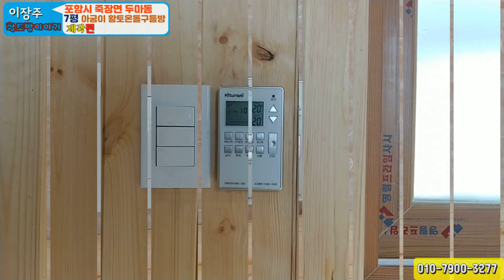포항 농막만들기,주말농장 7평 이동식주택용 황토구들방 농막짓기 전원주택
포항 농막만들기,주말농장 7평 이동식주택용 황토구들방 농막짓기 전원주택(생토빛이동식황토방)
이동식황토방,6평농막,황토구들방 정보를 가장 빠르게 보실수 있어요
◈오늘의 영상
▶포항시 면봉산 자락 두마동에 설치한 7평 황토온돌 구들방
이동식주택 농막짓기,주말농장으로 사용할 목적으로 제작한 이동식황토방 전통방식을 현대화한 황토 온돌 아궁이구들방이 들어가 몸에 좋고 사계절 따뜻하게 사용할 수 있어 최고예요 .온수보일러와 같이 겸용으로 사용할 수 있고 장작 아궁이 군불도 떼고 절~절지지는 황토온돌 구들방 제작 영상을 올립니다.

▶농막,농막 주택,이동식 주택,황토 구들 방,이동식 황토 방,황토 집,전원주택,농가 주택 및 전원 시골 생활에 필요한
다양한 소형 주택이 필요하신 분들과 내 집 짓기와 작은 집 짓기,자기 집 짓기,소형 전원주택,15평 전원주택 집 짓기에 관심있는
모든 분들에게 다양한 정보와 소식을 전해드리는 채널입니다
korea small house,korea tiny house,korea mini house,korea modular house,korea container house,
korea hanok house,korea mobile house,korea eco house,korea Healing homes,korea minimalism

안녕하세요 "생토빛 이동식 황토방"
이장주 황토방이야기 입니다.
▶유튜브에서 '생토빛이동식황토방' 검색하시면 채널이 나와요
★생토빛 이동식황토방
아래를 클릭하시면 다양한 농막,황토구들농막,이동식황토방,소형황토주택 영상을 볼수 있어요
이동식주택,이동식목조주택,농막,농가주택,농막주택,농막하우스
황토주택,황토방,황토찜질방,황토방 농막,황토방집짓기, 6평 황토 구들방 설계/제작/시공
농막짓기,작은 집 짓기,내 집 짓기,소형주택,미니하우스,미니주택,전원주택 집 짓기 전문 채널
8년 연속 '암환우 황토방' 만족도1위
'건강한 집, 몸에 좋은집' 만족지수 1위
'황토방,황토 아궁이 구들방 집짓기' 1위
'에너지 고효율 이동식 황토건강주택 만족도 1위
전국 어디든지 제작및 직접 배달 설치해드립니다.
"건강한 집 몸에좋은 황토방"울 꿈꾸시는 예비 건축주님에게 이동식주택및 황토주택 관련 다양한 정보를 접할 수 있는 유일한 이동식주택/이동식황토방 전문 채널입니다.
3평형~25평형 까지 고객 맞춤형 설계 주문 제작합니다.
공장에서 직접 집을 제작하여 현장에 이동식으로 직접 배달 설치해드립니다.